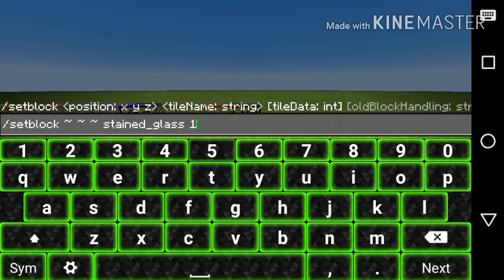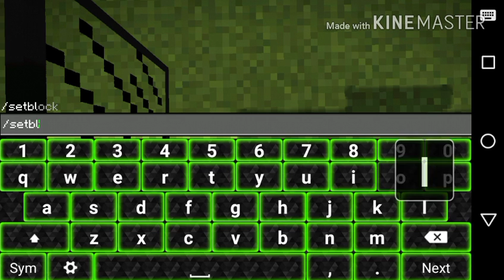STAINED GLASS ADDON | MCPE